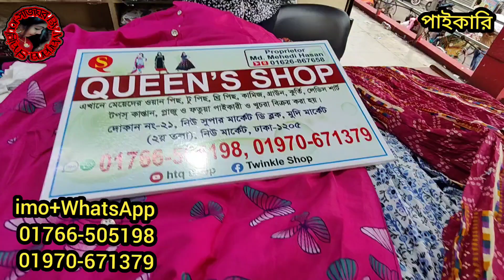450 টাকায় 2পিসের স্কার্ট + টপসের স্মার্ট কালেকশন নিউ মার্কেট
450 টাকায় 2পিসের স্কার্ট + টপসের স্মার্ট কালেকশন নিউ মার্কেট